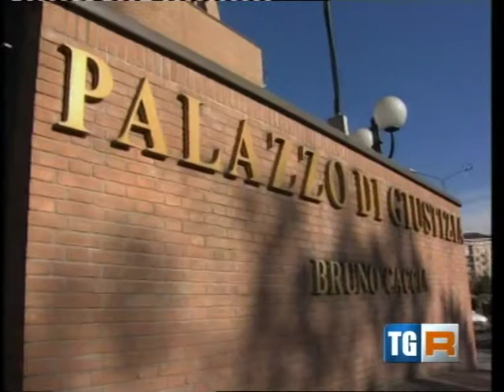TG R del 08-GIU-2012 ore 1400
TG R del 08-GIU-2012 ore 1400 - TAV - Solita giustizia ad orologeria, chiesto il rinvio a giudizio per 46 attivisti NO TAV.